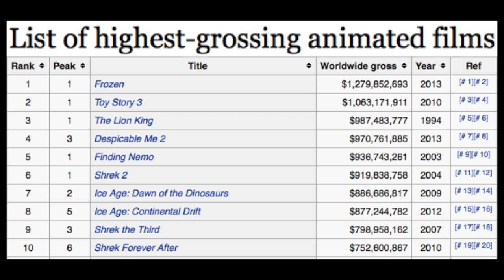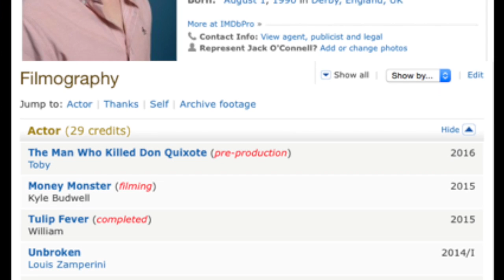CineTalk Ep. 4 (explicit)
This show is where we talk everything related to these topics.  Monty Python & The Holy Grail, Goonies, Stand By Me, Gremlins, Dodgeball, Spaceballs, The Three Amigos, Mike Tyson Biopic, The Stopwatch Gang, 71, Cinderella, Dumbo, Disney Animation, Frozen 2, annoying moviegoers, Saving Private Ryan, Road House and much more!  Tune in to see how you can get Chad to do the Truffle Shuffle ON CAMERA!!!